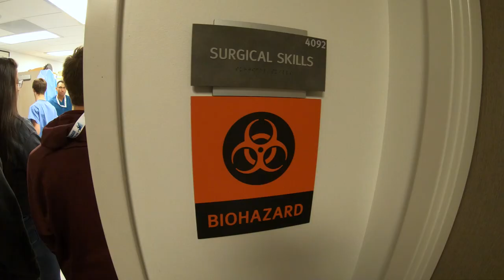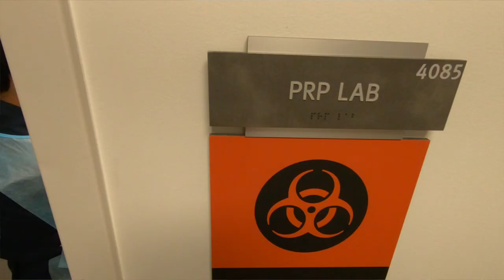Summer Scholars 2019 Friday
Day 5 of the Second Annual Steadman Philippon Research Institute Summer Scholars Program saw the local high school students receive their certificates of completion, officially making them part of the SPRI family. Everyone at the Institute wishes them well on all their future endeavors.